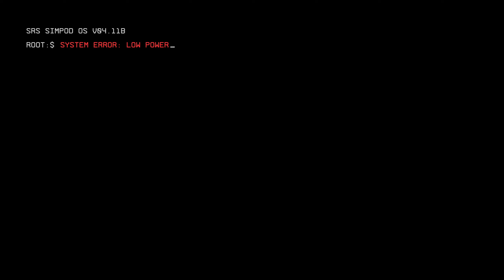Titanfall 2 #1 - Drop It Like It's Hot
So here's something completely different from what I've played on the channel in recent months. Wanted to diversify the content a bit, and this is a game I really like, and it seems like it might be the last chance to play it without Youtube deciding to drop my entire channel on the algorithm points.